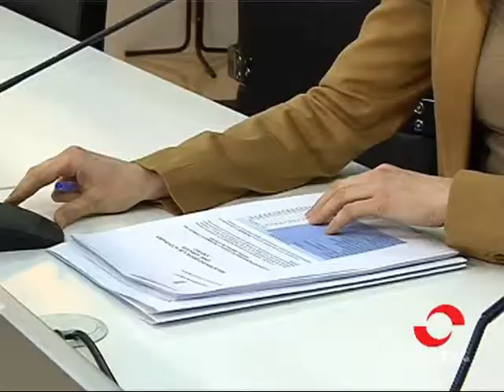Medio Ambiente abre 458 expedientes, la mayoría relacionados con el botellón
Hasta el 31 de diciembre, la concejalía de Medio Ambiente ha abierto 458 expedientes sancionadores, la mayoría relacionados con la práctica del botellón. Destaca también el alto número de sanciones impuestas por miccionar en la vía pública, más de 90.